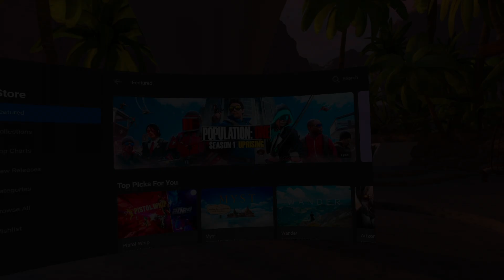The Hyper Dash Experience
Why haven't you bought Hyper Dash yet!

Get early access and merchandise!